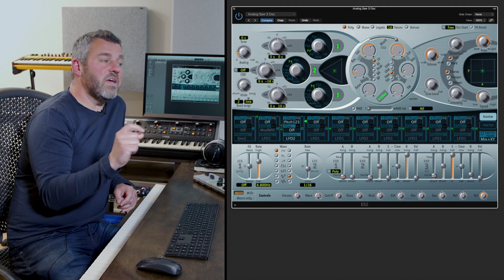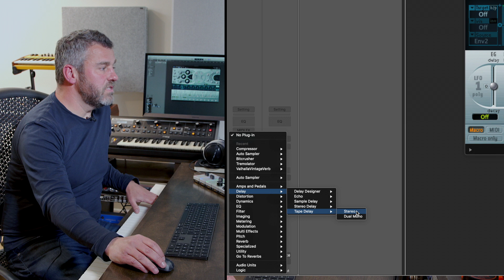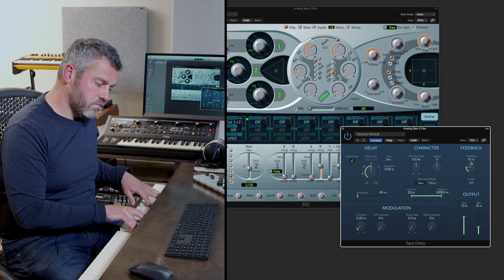Logic Pro Tips: Using the ES2 Router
In this video, Jono Buchanan dives into Logic Pro's subtractive synth, ES2, to show you how to route parameters to modulators to create new musical ideas. You'll learn how to use the LFOs and envelopes to alter properties such as pitch, filter cutoff, and more. Jono also demystifies the various parameters within the LFO and envelopes, and explores randomisation and tempo sync.

0:00 Start
0:15 What is the ES2 Router?
0:40 Setting up
1:50 LFOs and Envelopes
2:52 Routing targets
4:27 Adjusting the amount
5:44 Manipulating the filter
7:37 LFO2 as the source
8:38 Random waves and tempo sync
10:33 Adding effects
11:19 Recap